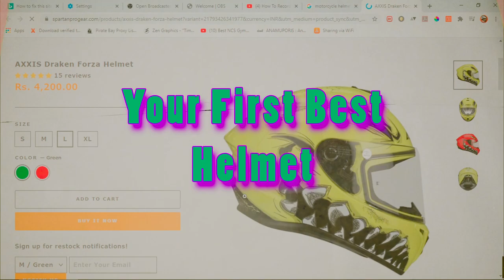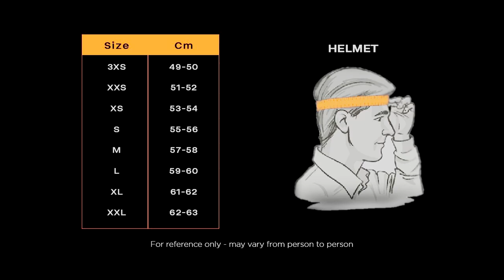HOW TO BUY YOUR FIRST BEST HELMET | MOTORCYCLE HELMET BUYING GUIDE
A three step guide to pick up your first best motorcycle helmet in India.
In this video we cover Helmet sizing, Budget Helmets, Brands and a few tips from prior experiences.
No Matter what bike you ride, a protective helmet is the most important part of the equation.
Always remember safety is important.